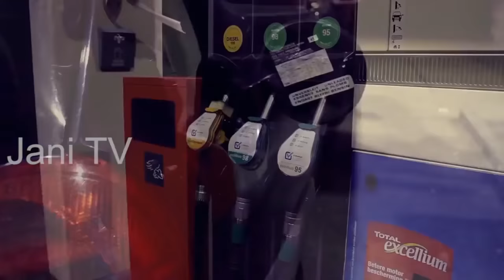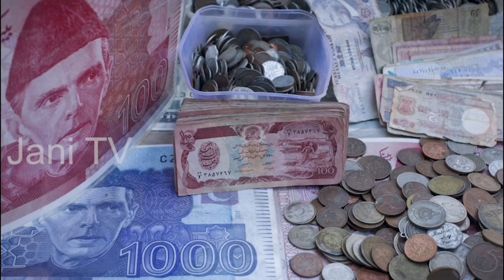Travel To Qatar | Full History And Documentary About Qatar In Urdu & Hindi | قطر کی سیر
Travel To Sri Lanka | Full History And Documentary About Sri Lanka In Urdu & Hindi | سری لنکا کی سیر

Travel To China | Full Urdu Documentary And History About China In Urdu & Hindi | چائنہ کی سیر

Amazing Facts And Urdu History And Documentary About Qatar
Aaj Ham aap doston ki farmaaish par sair karny waaly hen maghrbi Asia men waqa aik Khod mukhtaar jazera numa arbi mulk Qatar ki aor sair k saath sath qatar kay bary men dilchasp aor heraan kun malomaat bhi frahim karen gay.
Qatar ka pora name dolat qatar hay 11581 murba kilometer raqby k sath ye dunia ka 158 bara Mulk hay Jnob men qatar ka aik hi zameeni border hay jo k saudi arab say lagta hay is kay ilaawa baaqi qatar ko har side say khlej e faras nay ghera howa hay.
2016 kay aik andazy k mutabiq qatar ki abaadi 2675522 afraad hay aoar abaadi k lehaaz say dunia men 142 number par aata hay.Doha qatar ka daralhakomat hay aor ye qatar ka sab say traqi yaftah shehr bhi hay doha aik khobsort city bhi tassawar kia jaata hay.
Shaikh Tamem bin hamd al sani qtar k 8 aor mojoda BAdshah hen jo apny walid k tkht say utrny k baad is mulk k badsha bny qatar men Hamd international Air port k name say air port bhi tameer hay jo har saal 50M afraad ko Handle karta hay aor ye dunia ka 9th Number ka big air port bhi hay.
1940 men hony wali oil ki daryaft nay qatar ki mashiat ko mukamal tor par badal dia june 2013 men is mulk men bay rozgaari 0.1% thi.Karak qatar ki sab say pasandeda pi jany waali mashrob hay jo dodh aor alaaichi kay mlap say banti hay.
Qatar k log top pehnty hen jo qameez ki trah hi hoti hay magar ye kameez say lambi hoti hay jab k qatar ki aorten burqa pehnti hen.Agar baat ki jaaye siahat ki 2016 men qatar men total 2900000 say bhi zayda logon nay qatar ka visit kia agar aap bhi qatar visit par jana chahty hen to ye baat zehan nasheen kar len k wahan aap ko aik room k apartmant k lye pakistani 200000 rupay 1 Month k lye ada karny par sakty hen.
Agar aap bhi qatar jain to Puple Island ka visit zaror karen ye island khobsort drakhton parindon aor kakron say bhara howa hay.Qatar k bary men agar kuch dilchasp hqaiq ki baat karen to qatar wo wahid mulk hay jo Q say start hota hay aor Iraq Wo wahid mulk hay jo Q pay end hota hay.
Qatar ki currency qatri riyal hay aor aik qatri riyal pakistani 28 ruppay k brabar hay. Falcon qatar ka qomi prinda jab k aont qatar mensab say zyada paaya jaany wa janwer hay .
2022 Men honay waaly FIFA World Cup ki Mazbaani bhi qatar kar raha hay aor qatar ko ye ayzaaz waali baat hay aor qatri loog foot baal shooq say dekhty aor khelty hen.
Qatar ka Calling Code +974 Hay
Aaj ki ye video agar aap dosto ko psand i ho to is video ko like Aur Apne dosto ke sath zror share krden.
Allah Nigeheban

Voice Over : Muhammad Khawar
Audio Editor And Mixer : Muhammad Khawar
Video Editing : Muhammad Khawar